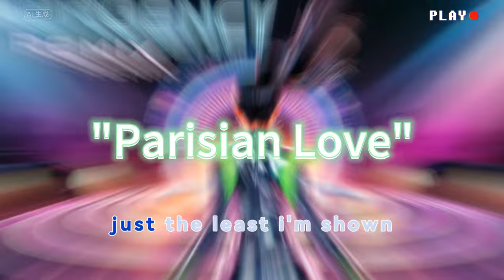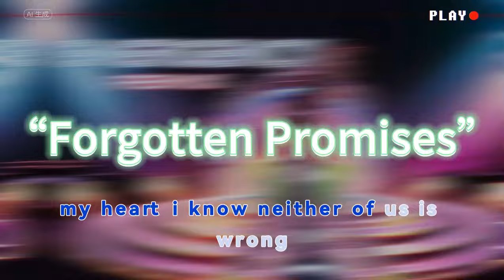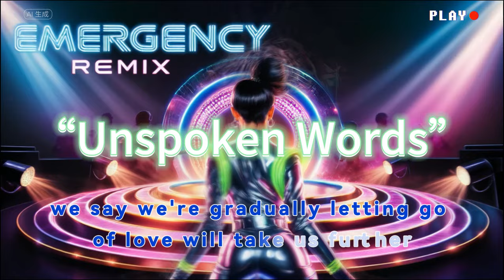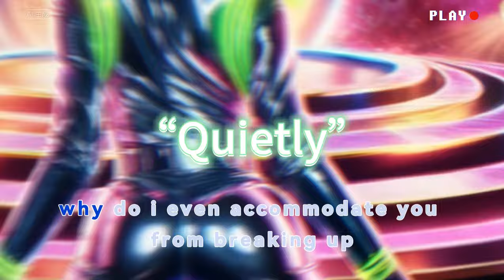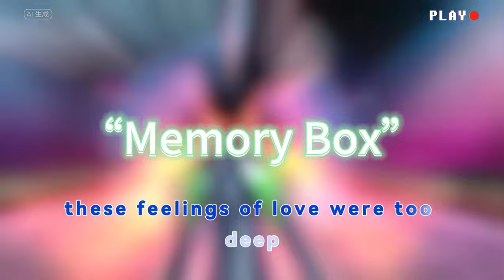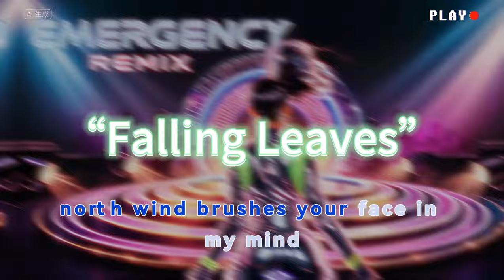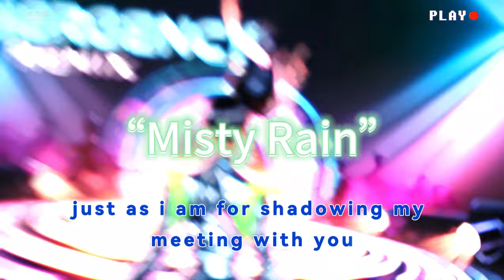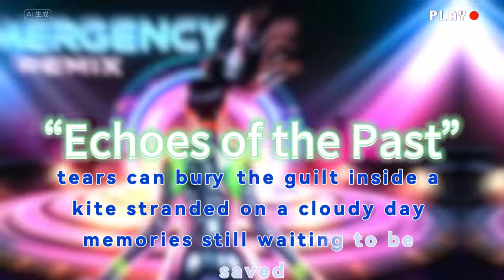Disco Music 2024 Emergency Remix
“Disco Music 2024 Emergency Remix” brings you the hottest beats and rhythms to keep your party alive! Dive into the ultimate disco experience with this electrifying remix. Perfect for dance floors and disco lovers alike. Enjoy the vibrant energy and let the music take control!

00:00 "Parisian Love"
02:47 “Forgotten Promises”
05:50 “Unspoken Words”
08:45 “Quietly”
12:02 “Memory Box”
14:48 “Tears of the Sea”
18:26 “Falling Leaves”
21:16 “Misty Rain”
25:16 “Echoes of the Past”
28:25 “Neon Nights”